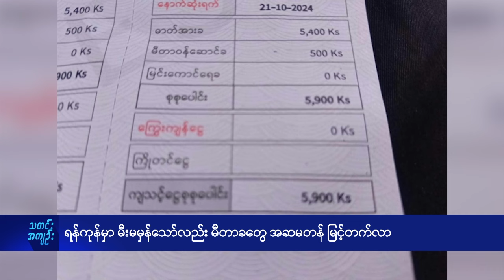ရန်ကုန်မှာ မီးမမှန်သော်လည်း မီတာခတွေ အဆမတန် မြင့်တက်လာ - DVB News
ရန်ကုန်မြို့မှာ လျှပ်စစ်မီတာခတွေ အရင်ကထက် ထက်ဝက်နီးပါး မြင့်တက်သွားတဲ့အတွက် ဒေသခံတွေ အခက်အခဲဖြစ်နေကြတယ်လို့ ရန်ကုန်မြို့ခံတွေဆီက သိရပါတယ်။

About DVB